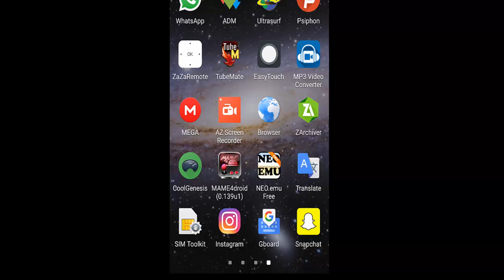تحميل سناب شات للاندرويد أخر اصدار 2018 برابط مباشر